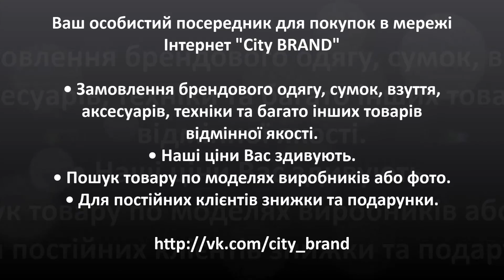Товары из Китая купленные через City BRAND (Часть 3)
Ваш бесплатный посредник для покупок на AliExpress - "City BRAND"

• Заказ товара с AliExpress.
• Поиск товара по моделям производителей или фото.
• Проверка продавцов.
• Проверка товаров.
• Доставка в течение 1-3х недель.
• Доставка в любую точку мира.

Your free broker for shopping on AliExpress - "City BRAND"

• Ordering goods from AliExpress.
• Search by product manufacturers or models photos.
• Check the sellers.
• Check the goods.
• All products only on order. 100% - subscription.
• Delivery within 1-3h weeks.
• Delivery anywhere in the world.